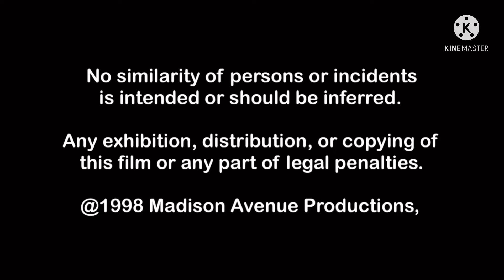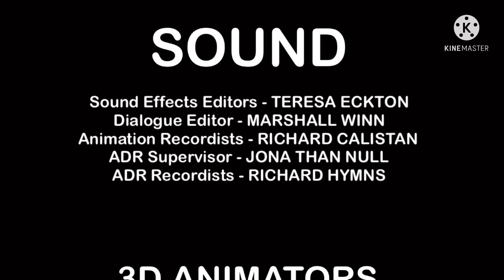Dancing With Baseball (Season 2) - New Kills to Scratch Garden